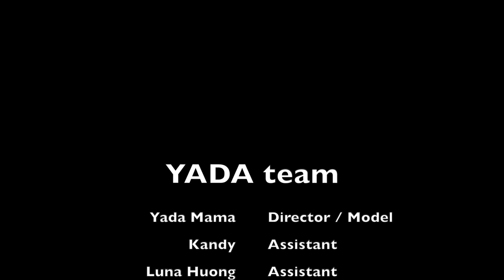DIY GIANT FLOWER | HYDRANGEA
You need 100-150 small flowers to make a giant hydrangea.